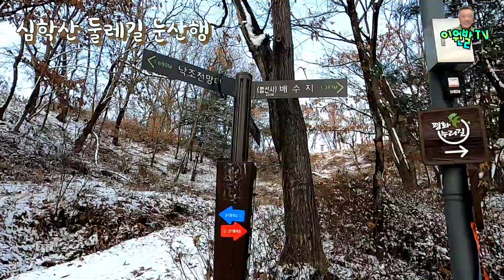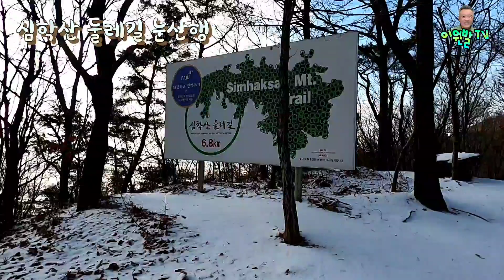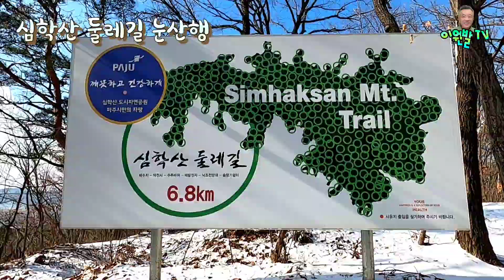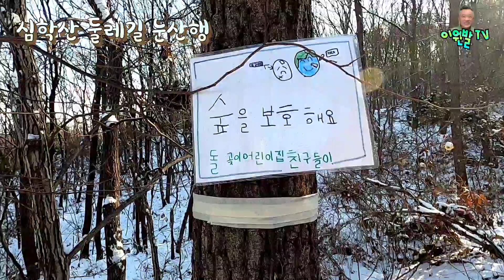북한땅이 보이는곳 심학산 눈산행 Where you can see North Korea Shimhaksan Nunsan Mountain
눈이 온날 심학산을 찾았다.. 둘레길을 걷다가 능선으로 진입해 심학산 정상까지..
정상에서 바라보는 북한 땅 개풍군의 모습이 훤히 보인다..!

◈ 별도의 상담 및 소통은 댓글이나 이메일로 보내주세요
​◈ 이원발TV 후원계좌
  【우리은행: 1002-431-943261(예금주: 이희정(본명)】
​◈ 네이버밴드 “이원발TV”
  【공개밴드로 누구나 가입 가능】
◈ ​페이스북;

◈ 국내 장뇌산삼의 선구자! 효천영농조합

◈ 등산 아웃도어 토탈 매장 8848(북한산성입구)
◈고품격 편광렌즈 선그라스!! ㈜썬가드광학

◈(주) 태광이엔씨 [유리 / 창호 / 시공 KS인증(강화/접합/복층)]
공장: 경기도 여주시 가남읍 금당 5길 38